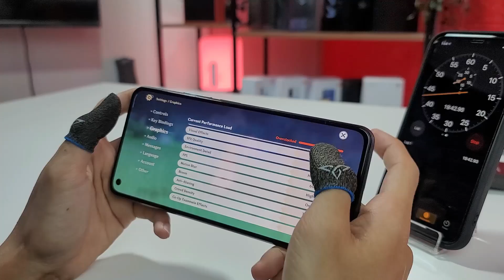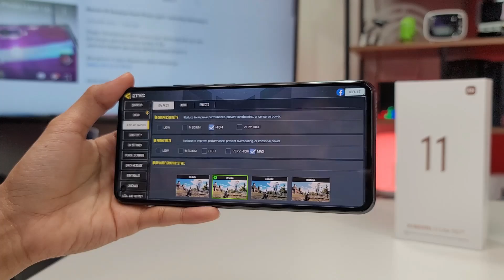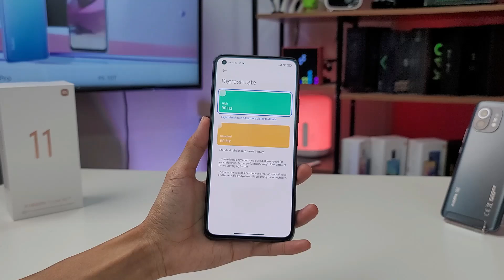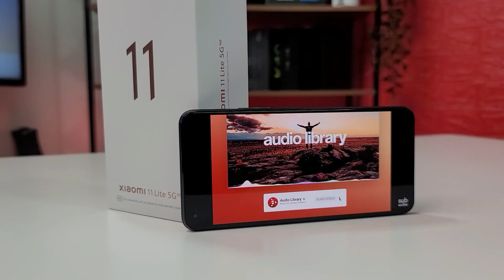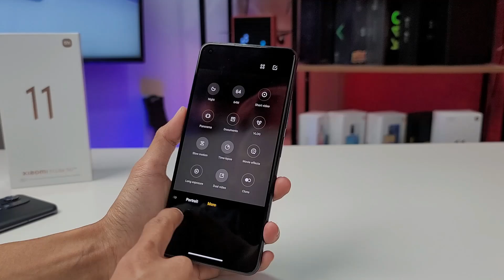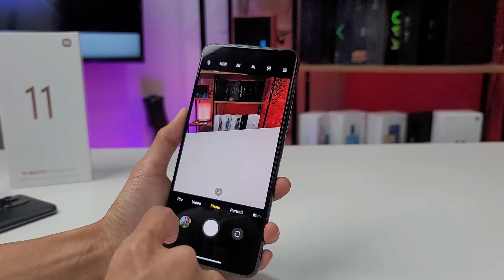Memperkenalkan Xiaomi 11 Lite 5G New Edition! - Ringan, Nipis, Pantas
Xiaomi 11 Lite 5G NE dah rasmi! jom tengok apa yang best dan kurang pasal phone ni.

Harga rasmi untuk pasaran global:
- 6/128 = $349 (RM 1452)
- 8/128 = $399 (RM 1660)

Buat masa ni belum ada harga rasmi untuk pasaran MY, Nanti dah ada harga, saya akan letak beserta link.

Video Trending Malaysia:
MyKar : Kenderaan Elektrik Buatan Malaysia
Membazir Beli Fon Snapdragon 888 ! 🔥
Satu Flagship Bunuh Semua ! 🔥
Inilah Smartphone Yang Menjadi Kegilaan Ramai! - POCO F3
Sumpah Sedap PUBG Guna Poco X3 Pro RM899 ni !
PUBG Player Wajib Try POCO F3 RM1299 Ni !!!
EKSKLUSIF !! UNBOXING BLACK SHARK 4 MALAYSIA 🔥⚡
POCO DAH KEMBALI ! UNBOXING POCO X3 PRO 🔥
Perkara Yang Aku Paling TAK SUKA Dengan iPhone!
Semua Dia Tukar Dalam ROG Phone 5 ! 🔥
Asus ROG Phone 5 : Raja Baru Kepada Gaming Fon
Redmi Note 10 Pro MENANG BANYAK! Mid-Range Killer 2021 🔥
Dengan RM699, Korang Akan Dapat Sebuah Peranti Dengan Skrin AMOLED Dan Stereo Speaker.
PRO KE NON PRO? - REDMI NOTE 10 PRO (FIRST IMPRESSIONS)
Phone murah semakin bagus ? - Redmi Note 10 (First Impression)
iPhone 12 Pro Max Masih Power PUBG 2021 ? Seksa PUBG Non Stop HDR/EXTREME
Hampir Kena SCAM Beli iPhone Sampai RM20,000! 😭
TechBebel​ : Aku MENYESAL Beli iPhone 12 Mini 😪
9 KERETA MEWAH KINI CUMA RM50K!!!
10 KERETA SEDAP BAWAH RM30K!!!

Benda Penting Pasal iPhone 13 🔥
iPhone XR Masih Power PUBG 2021 ? Seksa PUBG Non Stop HDR/EXTREME